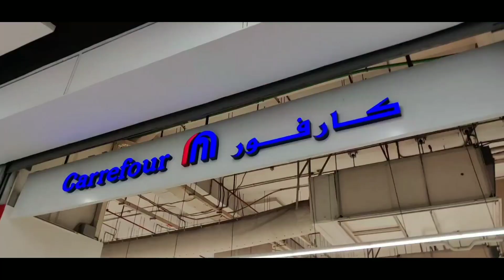emporium mall lahore fun factory, emporium mall lahore brands, emporium mall lahore halloween view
Emporium Mall Lahore - Largest Shopping Mall in Lahore Pakistan By Nishat Group. 200+ Brands. Shops Restaurants and playing areas
Lahore shopping festival
Emporium shopping festival